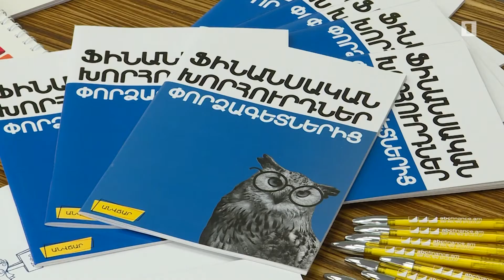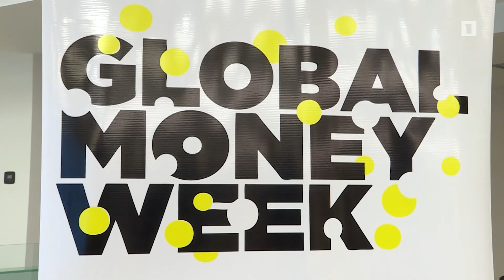ԿԲ-ն մեկնարկում է «Իմ ֆինանսների ամիս» ծրագիրը